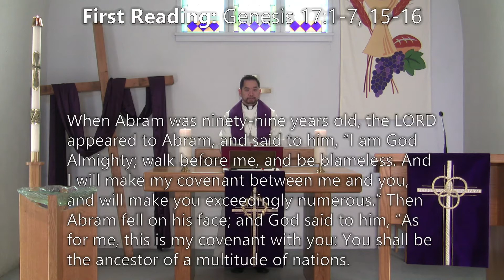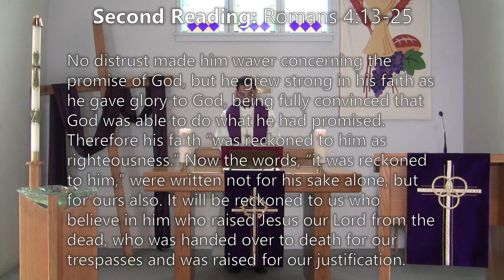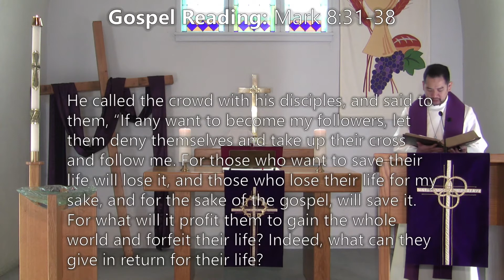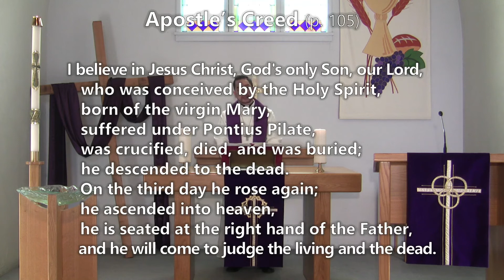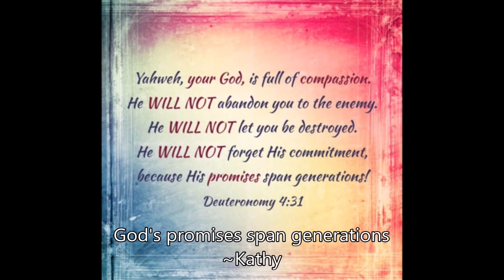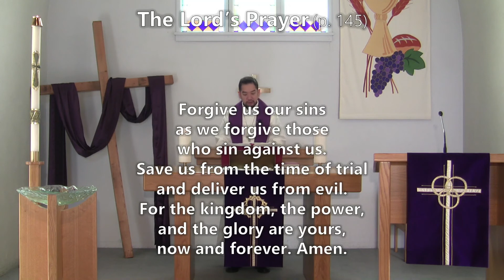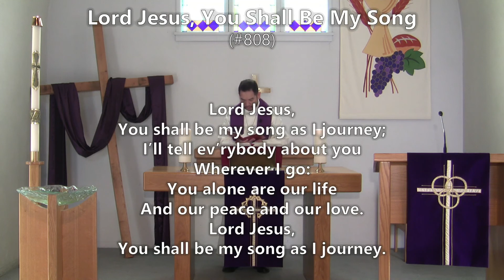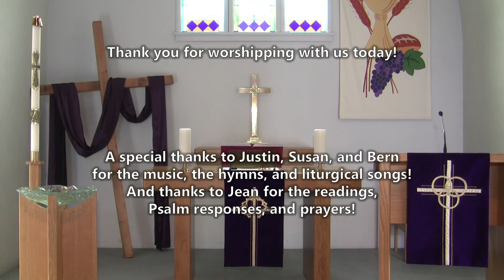Worship Service for February 28, 2021, the 2nd Sunday in Lent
Hello and welcome to worship for the 2nd Sunday in Lent, February 28, 2021!  We are glad that you are here!

The bulletin will have the full order of worship, the page/hymn numbers out of the Evangelical Lutheran Worship hymnal, all the words of the liturgy, and the full sermon manuscript.  You may download it and have it beside you to follow along.  Alternatively, all the words you need to know will be on your screen as well.

If you want to have a more full at-home worship experience, you may have some elements in your space.  A bowl of water to interact with during the Thanksgiving for Baptism, something small to eat and drink for communion during the singing of the Lamb of God, and a lit candle that can be extinguished at the same time the altar candles are at the end of the service.  As always, these are optional, but come with the hopes of enhancing your worship.

If you would like to support our ministry with a financial donation, there are two ways to do so online.  The first is through our national church, the Evangelical Lutheran Church in Canada,
This method is free for us to use, but you do need to fill out the online form with all your details as well as enter our name and address in the "personal message" box, or we won't get your donation.  Our address is:
7283 Nelson Ave.
Burnaby, BC
V5J 4C2

Another online method to give is through Canada Helps.  This is a bit easier if you have an account with them already, but it does cost us a small fee for every dollar given through their service.

We appreciate your generous support!

We hope God's strength and grace shine in and through you during this worship service, for the rest of today, and always!